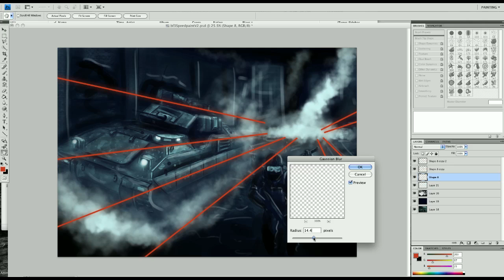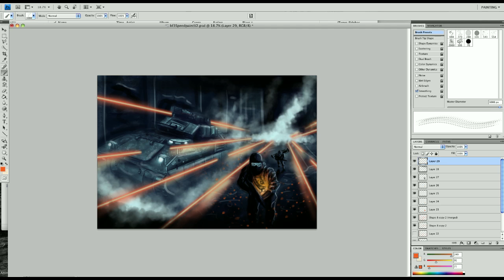Battlefield 3 - Alternative Speedpainting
I gave my original painting the Battlefield 3 theme colours just to experiment.

Sorry for the poor framerate at the end, dont know what happened there, you get the idea though

GT: jkasapi